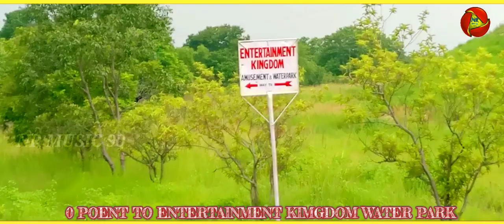zero point to kindom waterpark silat